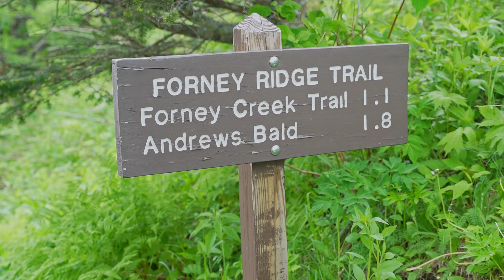Overnight Backpacking in the Smokey Mountains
This was an overnight backpacking trip with my sister, hiking a section of the forney creek loop at clingmans dome. We started clockwise and stayed at a campsite at rick slab falls.

Gear
Tent (I had the Marmot Limelight 2p)
Sleeping bag
Sleeping pad
Bear Canister
Trekking Pole
Dry Bag
Rain coat (Used Rei)
Head Lamp
Power Bank